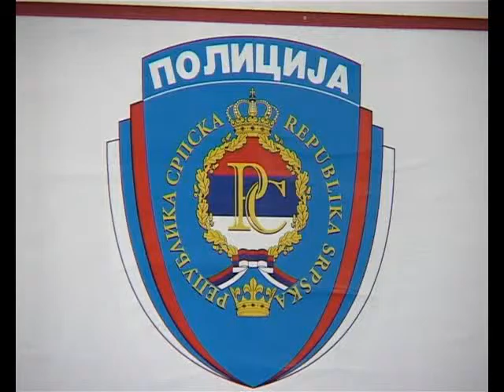CJB ISTOCNO SARAJEVO PRESS 15 07 2015 PRILOG OSMTV